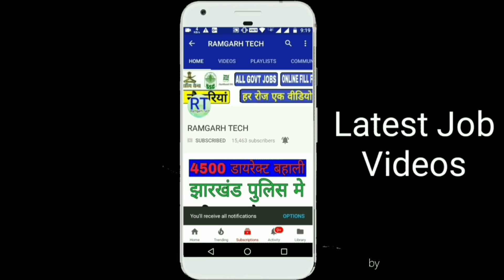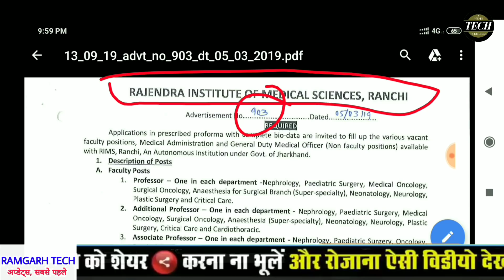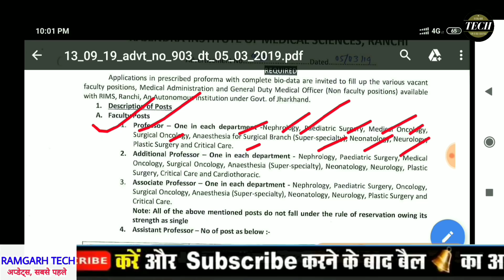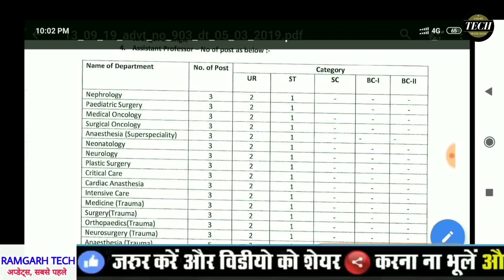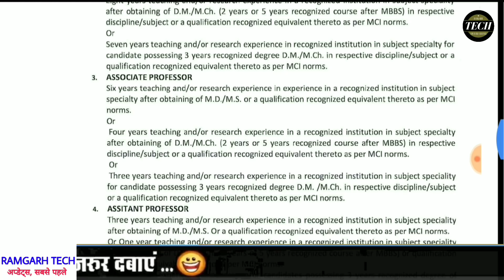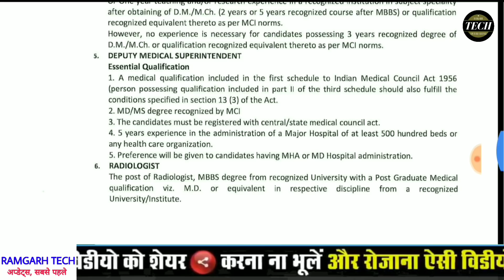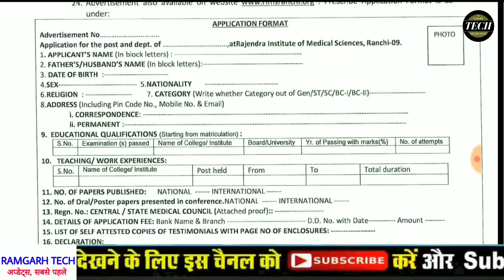Rims Ranchi bharti 2019 || रिम्स रांची भर्ती सभी जिला सभी स्टेट भर्ती || अप्लाई आफ लाइन by RT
नमस्ते दोस्तों इस वीडियो में आपको रांची रिम्स की तरफ से भर्ती का अपडेट बताया गया है जिसमें मेडिकल लाइन से जुड़े हर क्वालिफिकेशन के लोग यहां पर आवेदन को कर सकते हैं और यह आवेदन जो है ऑफलाइन आवेदन है ऑनलाइन आवेदन नहीं है अगर आप इस आवेदन को करना चाहते हैं तो इस वीडियो को पूरा अंतर देखिएगा कौन लोग करेंगे आवेदन और कौन नहीं करेंगे पूरा जानकारी दी गई है तो अधिक जानकारी के लिए आप वीडियो को देखिए और धन्यवाद

Jharkhand Police में लिखित जनजातीय अन्य 16 भाषाओ की जानकारी जान लो || 100% Pass की गारंटी

Jharkhand Police Form भरने से पहले 10 बाते जान ले || How to fill Excise & close Cadre form  1 People